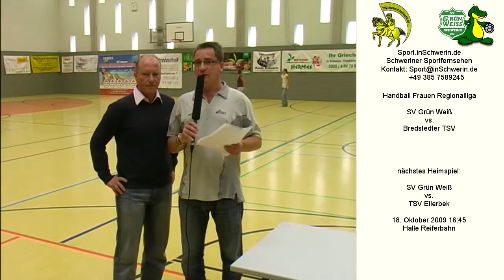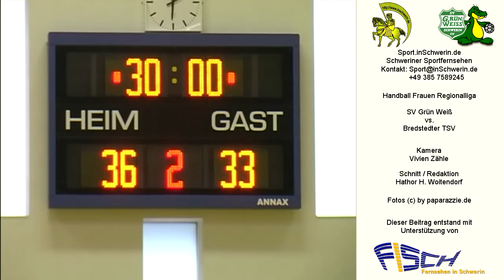Sport inSchwerin 24s3 T 08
Handball Frauen Regionalliga Sportverein Grün-Weiß Schwerin vs. Bredstedter TSV